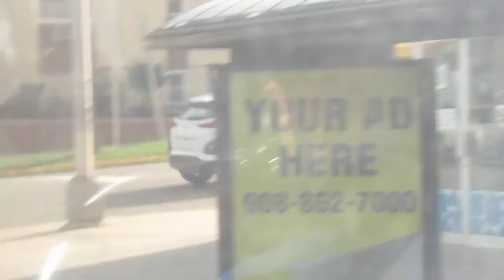New Jersey Transit #9526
On Route 13T to Irvington Terminal.

This is a 2003 Neoplan AN459 with a Caterpillar C-9 engine and ZF 6HP602 transmission.